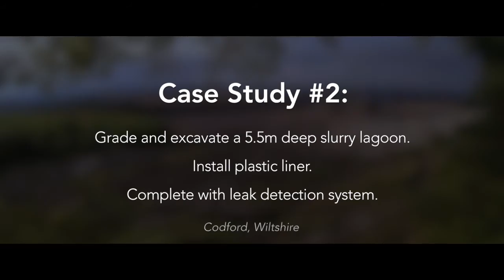#2 Josh Stratton Lagoon Time Lapse